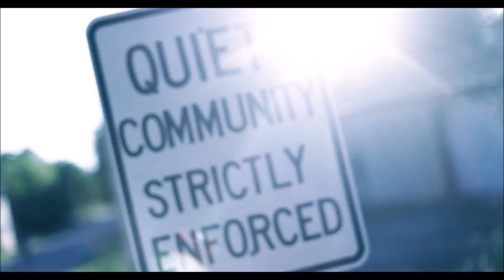Glocc 40 - Espn Freestyle